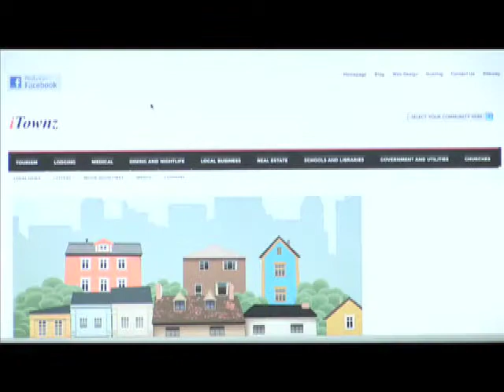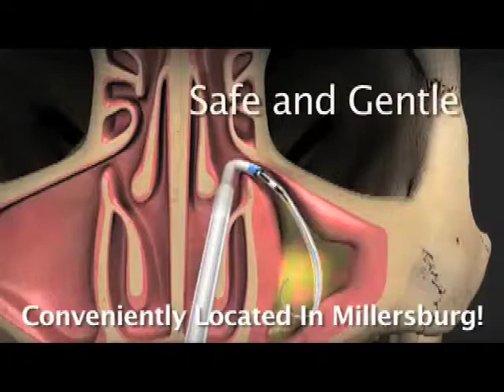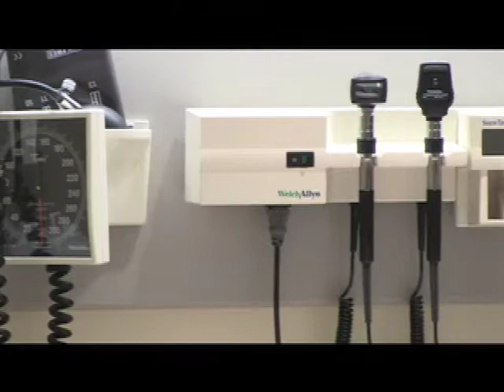Med Min April 2014 SD